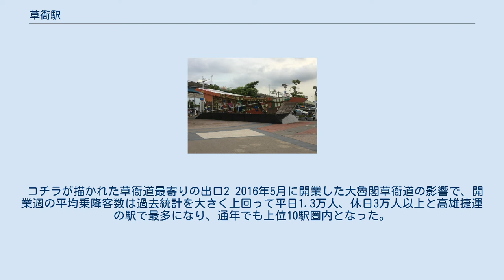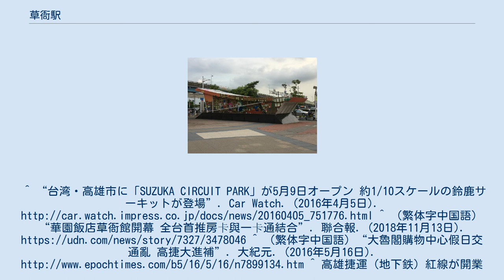草衙駅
草衙駅（そうがえき）は台湾高雄市前鎮区の中山四路と中安路交差点にある高雄捷運紅線の駅である。
計画段階での駅名は前鎮駅であった。
駅番号はR4A。
 出口1は駅南端、出口3、4は駅西側にあり、出口1にはバリアフリーのエレベーターがある。
出口2は捷運南機廠に近い。
 コチラが描かれた草衙道最寄りの出口2 2016年5月に開業した大魯閣草衙道の影響で、開業週の平均乗降客数は過去統計を大きく上回って平日1.3万人、休日3万人以上と高雄捷運の駅で最多になり、通年でも上位10駅圏内となった。
^ “台湾・高雄市に「SUZUKA CIRCUIT PARK」が5月9日オープン 約1/10スケールの鈴鹿サーキットが登場”. Car Watch. (2016年4月5日). ^ （繁体字中国語）“華園飯店草衙館開幕 全台首推房卡與一卡通結合”. 聯合報. (2018年11月13日). ^ （繁体字中国語）“大魯閣購物中心假日交通亂 高捷大進補”. 大紀元. (2016年5月16日). ^ 高雄捷運（地下鉄）紅線が開業 2008年3月11日 台北駐日経済文化代表処